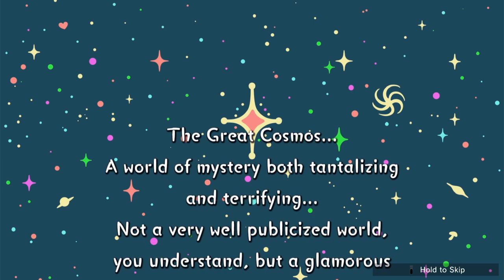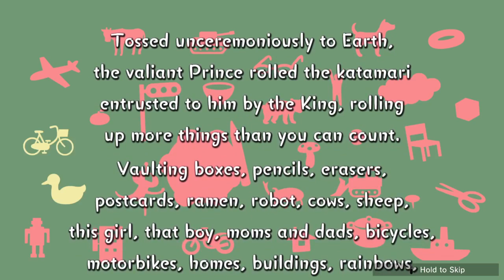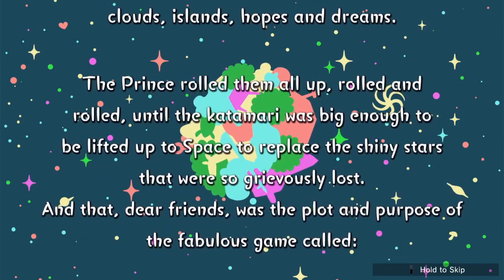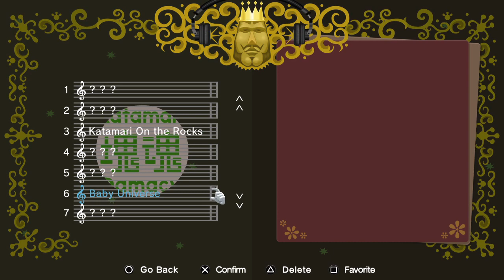youtube video #-1rLosHa5YU